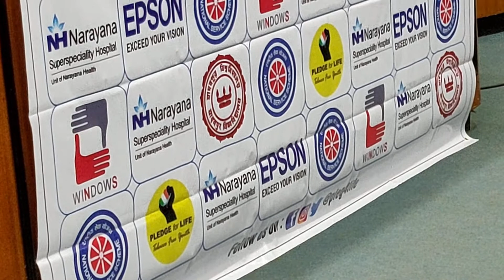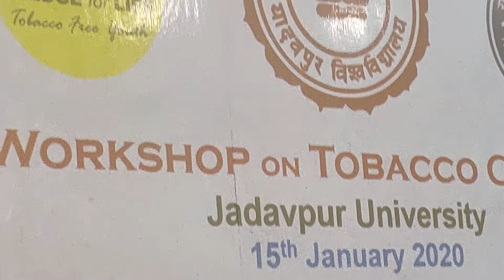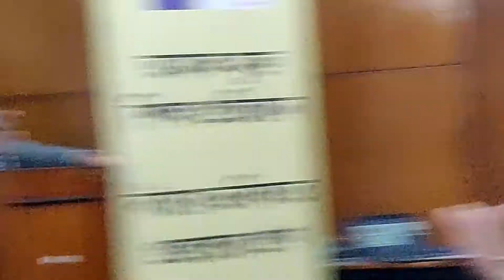West Bengal NSS : NSS involved in tobacco control : Jadavpur University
Dr. Sanjay Gopal Sarkar, Joint Registrar Jadavpur University,Kolkata,